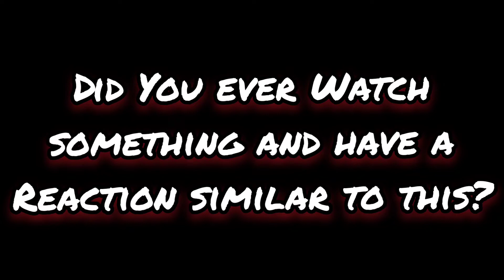Comic Journey Presents: WTF ?: Sgt Kabukiman NYPD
Comic Journey Presents: WTF?  Episode 4 - Sgt Kabukiman NYPD
I'm constantly watching videos that make me say WTF, I figured I'd share my misery with you.  Enjoy!!!